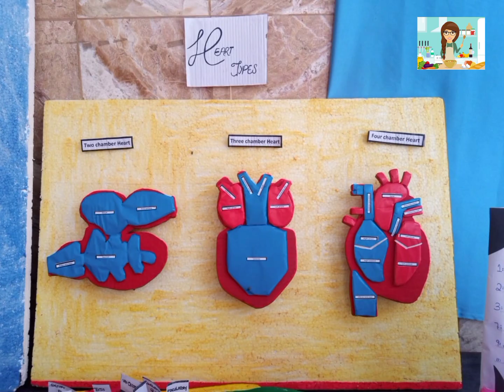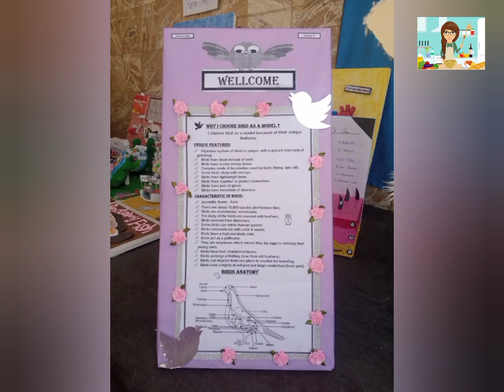school projects ideas | Biomodels |exhibition#projects